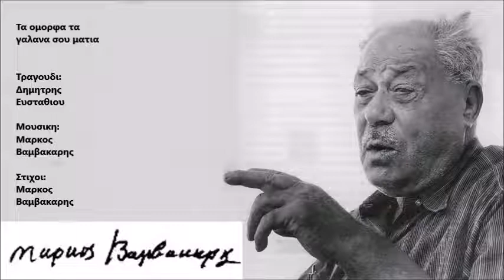Τα ομορφα τα γαλανα σου ματια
Δισκος: Η Ελλαδα του Μαρκου Βαμβακαρη
Ετος: 1963
Τα όμορφα τα γαλανά σου μάτια
που μοιάζουν σαν τ’ αστέρια τ’ ουρανού,
πόσες καρδιές δεν κάνανε κομμάτια·
έχουν τη δύναμη του πλάστη εκεινού

Το κάτασπρό σου όμορφο κορμάκι
σαν τη κολόνα στέκει πάντα και μιλάς.
Μέσα σ’ αυτόν τον ψεύτικο κοσμάκη
πάντα χαρούμενη βαδίζεις και γελάς

Όποιος θα πέσει στα δίχτυα τα δικά σου,
σαν το γαρύφαλλο κι αυτός θα μαραθεί,
σαν τριαντάφυλλο θα σβήσει, δε θ’ αντέξει,
κατάκαρδα κι αυτός θα πληγωθεί.